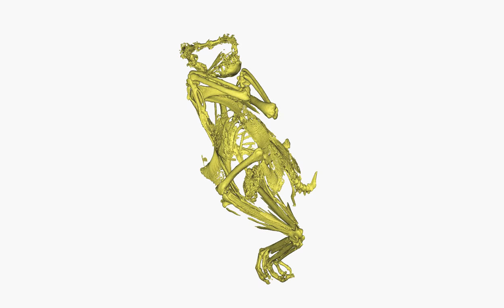Turkey CT scan reconstruction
Wild turkey, CT scanned and digitized to reconstruct the skeleton. Can you find the mineralized tendons of the legs? The stomach stones? Eye-ring bones (sclerotic ossicles)?